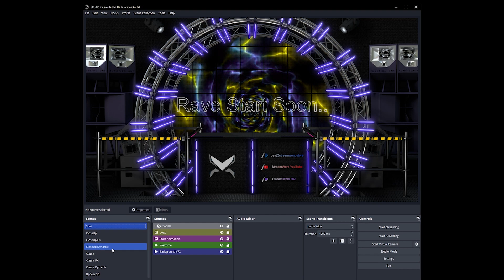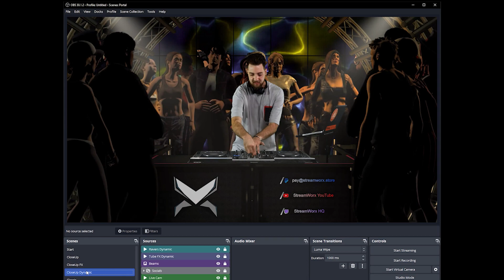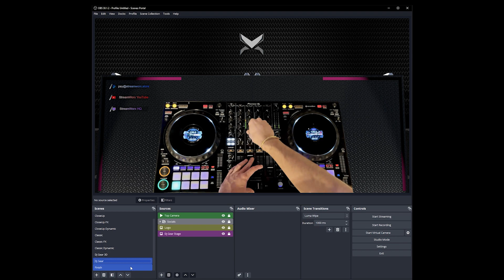Portal | Next Level Virtual stage for Dj's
The Ultimate 3D Stage Background for DJs - Elevate Your Livestream Experience!

Unlock new dimension of creativity with our cutting-edge 3D Stage Background designed exclusively for DJs and online livestreamers on OBS and Streamlabs.

Crafted by an award-winning stage and light designer, transforms your virtual stage into a visual masterpiece, capturing the attention of your audience like never before.

Key Features:

- Built for OBS and StreamLabs

- Cross-Platform Compatibility

- Optimized for Livestream Platforms

- 24/7 Worldwide Support

- Super Fast 1-Click Setup

- Award-Winning Design

- Best-in-Class Performance

- Unparalleled Graphic Visuals

- Multi-Camera View

- Green&nbsp;Screen Ready